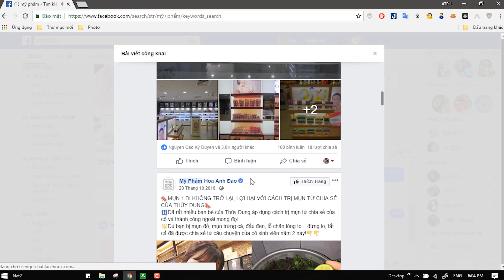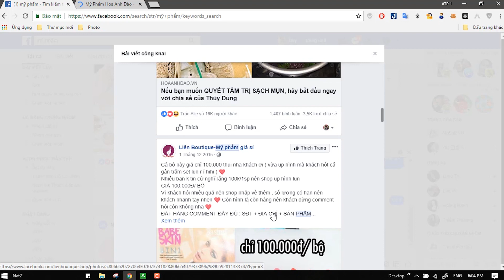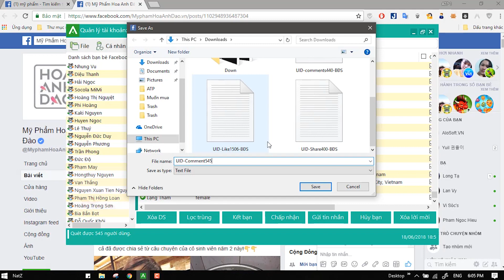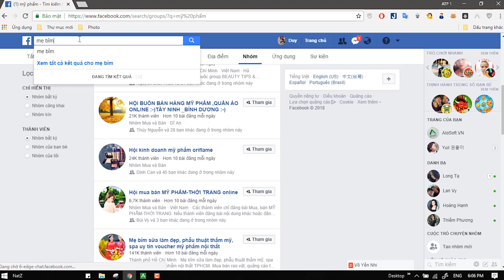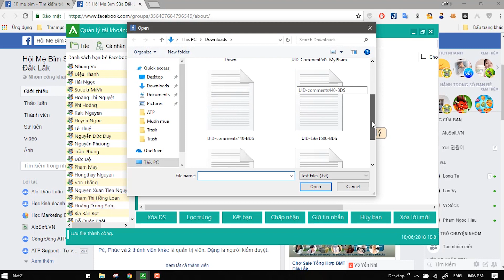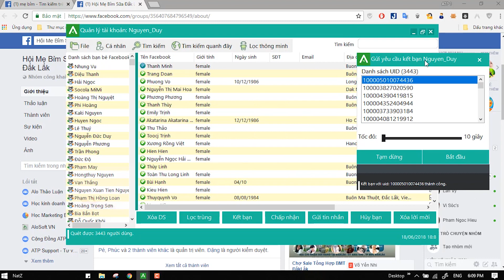Hướng dẫn tìm kiếm khách hàng tiềm năng mỹ phẩm để kết bạn với Alo Profile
Alosoft là bộ phần mềm Marketing đa kênh
Đến với Alosoft bạn không chỉ được hỗ trợ công cụ mà còn là kiến thức Marketing và kinh nghiệm thực chiến